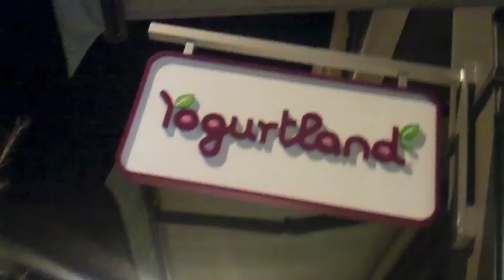Surprise Birthday, Valentine's Dinner, Sick & Fat Tuesday - ohitsROME vlog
Hey Guy's this is just a vlog of my (boring) life.

Also, sorry for the lack of videos lately. I've been sick, working full time, left my camera at a friends house for a while, etc. That being said I'm gonna try and put out more videos!

Jerome